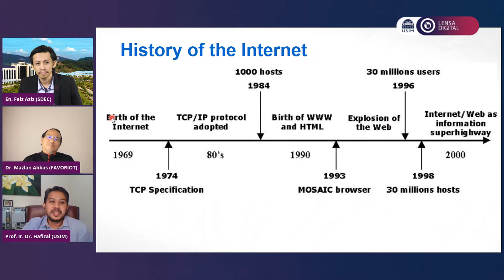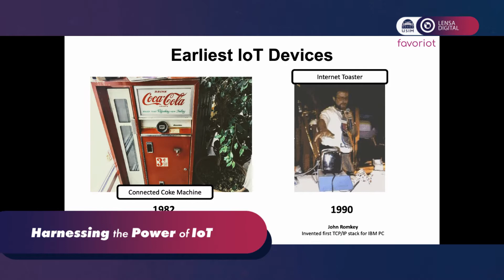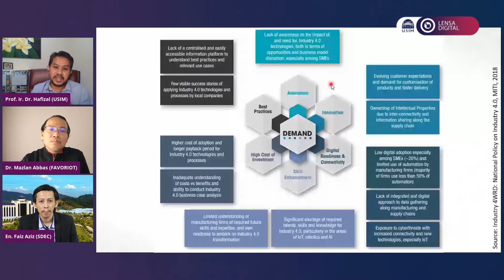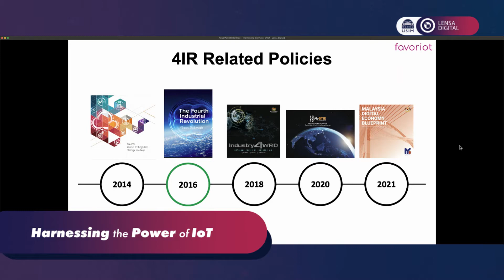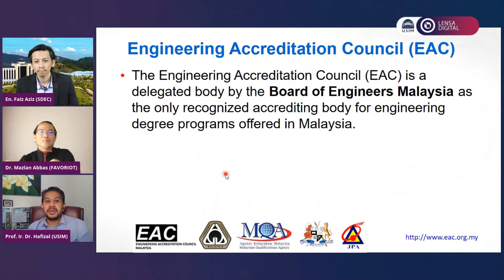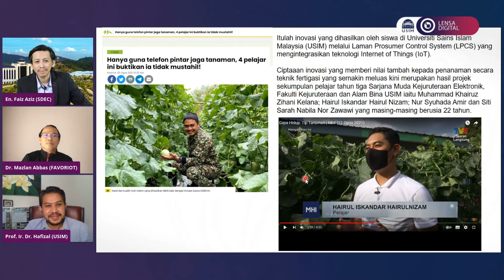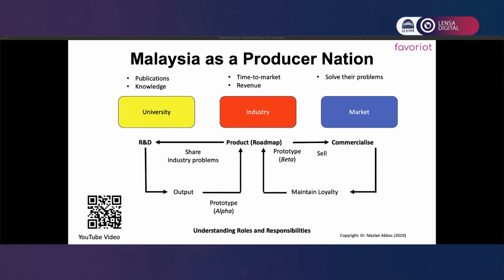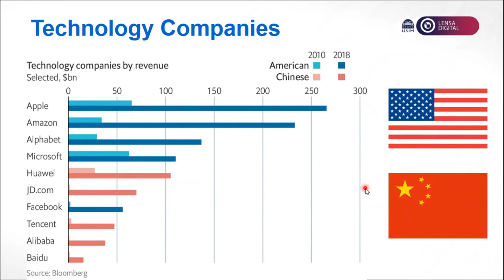LIVE! [Lensa Digital] : Harnessing The Power of IoT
Lensa Digital membawakan tajuk Harnessing The Power of IoT, Bersama panel jemputan Dr. Mazlan Abbas, Chief Executive Officer (CEO) Favoriot Sdn. Bhd dan Prof. Ir. Dr. Hafizal Mohamad, Ketua Jabatan Kejuruteraan Elektrik & Elektronik, Fakulti Kejuruteraan & Alam Bina (FKAB), USIM.
Kehadiran anda akan direkodkan dalam myTRAMS